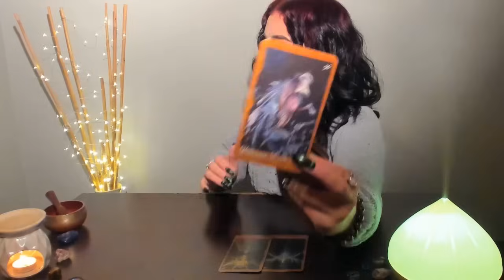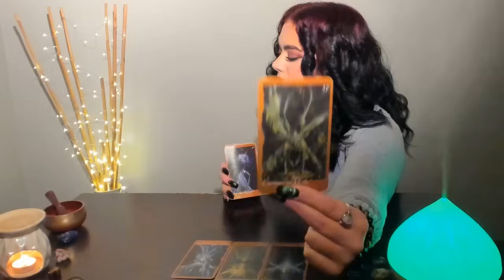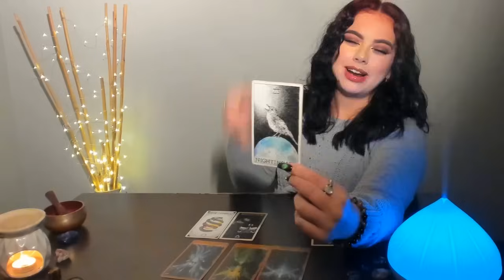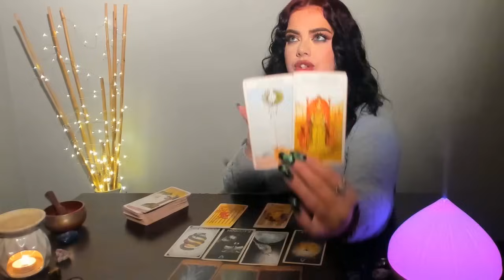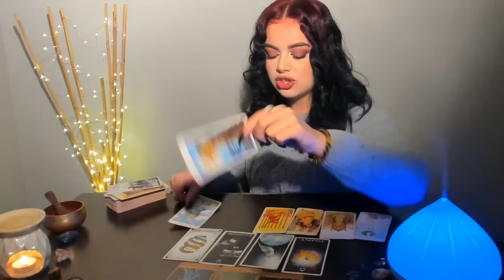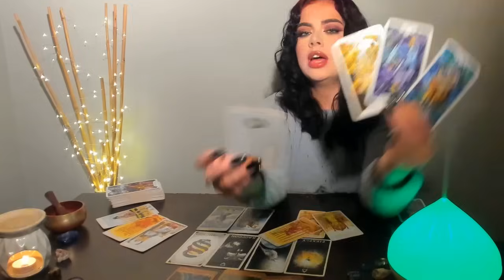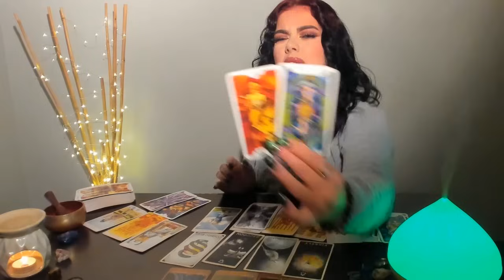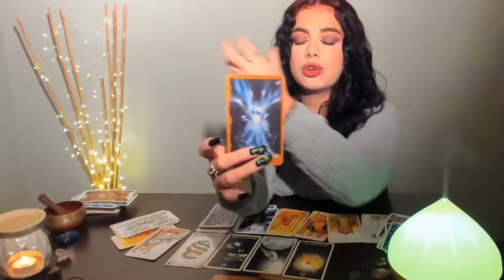♑CAPRICORN NOVEMBER - "I HAVE SOMETHING TO SAY" - THIS WAS EYE OPENING! CRAZY TURN OF EVENTS